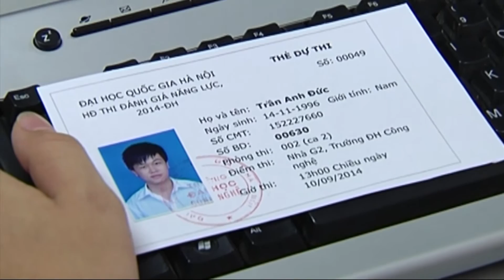VTC14_Học sinh Hà Nội đứng đầu về học “lệch”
(Truyền hình VTC14) - Trung tâm khảo thí ĐH Quốc gia Hà Nội  vừa thực hiện một khảo sát dựa trên kết quả của kỳ thi đánh giá năng lực. Kết quả cho thấy  học sinh tại Hà Nội hiện đang dẫn đầu về học lệch so với học sinh các địa phương khác.